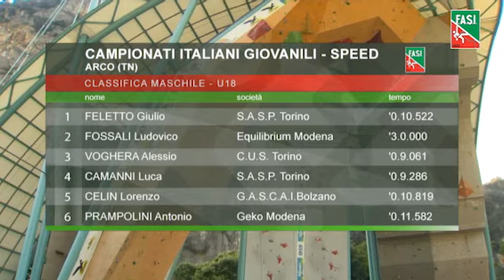Arrampicata - Campionato Italiano Speed U20, U18 e U16 - 2014, Arco di Trento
Immagini del Campionato Italiano Giovanile Speed 2014 di arrampicata per le categorie U20, U18 e U16, svoltosi ad Arco di Trento il 6 giugno 2014